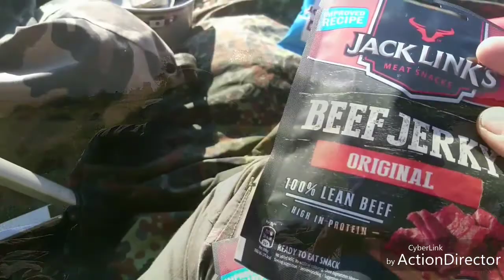BORN TO BIVOUAC / BIVOUAC à la BAUME /JUIN 2019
Rando et bivouac à la belle étoile, petit repas et magnifique coucher de soleil sur les ruines de la Baume Cornillane. Bon visionnage, à bientôt ! 😁